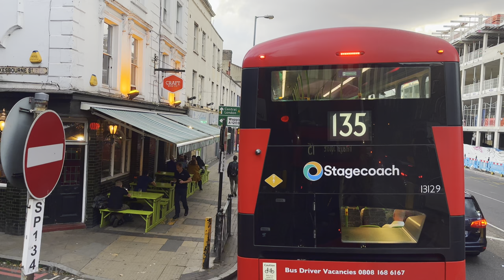Upper-Deck Sunset POV aboard London Bus Route 15 | London Bus Ride from Blackwall to Charing Cross 🚌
[4K HDR] Upper-Deck Sunset POV aboard London Bus Route 15 | London Bus Ride from Blackwall to Charing Cross 🚌

Welcome to the ultimate London bus ride experience! Hop on board for a mesmerizing journey from Blackwall in East London to Charing Cross in Central London, all from the comfort of the upper deck, as the sun sets over the city. Get ready for breathtaking views of iconic landmarks, bustling streets, and the vibrant atmosphere of London.

In this immersive POV video, you'll feel like you're right there in the heart of the city, enjoying the sights and sounds of one of the world's most famous cities. Whether you're a London enthusiast or simply curious about this incredible journey, this video is for you.

🎥 Our high-quality recording captures every detail, ensuring you don't miss a thing. Sit back, relax, and enjoy this virtual London adventure with us. Filmed in stunning 4K resolution, it's the next best thing to being there!

🗓 Date filmed:  Wednesday - September 13, 2023
📍Filming location: Bus 15 - Blackwall to Charing Cross - London 🇬🇧
🗺Route length: 6.2 miles (10 km)

🚦BUS STOPS:
00:00 🅱️ BLACKWALL STATION
01:00 🅱️ POPLAR HIGH STREET/BLACKWALL
03:24 🅱️ BAZELY STREET
04:43 🅱️ POPLAR RECREATION GROUND
06:06 🅱️ UPPER NORTH STREET
06:58 🅱️ UNIVERSITY OF CUMBRIA IN LONDON
08:19 🅱️ BURDETT ROAD
09:32 🅱️ LIMEHOUSE TOWN HALL
10:31 🅱️ LOWELL STREET
11:19 🅱️ LIMEHOUSE STATION
14:15 🅱️ STEPNEY METHODIST CHURCH
14:45 🅱️ MARION RICHARDSON SCHOOL
15:09 🅱️ EXMOUTH ESTATE
16:00 🅱️ ST MARY'S & ST MICHAEL'S CHURCH
17:40 🅱️ WATNEY MARKET
18:39 🅱️ NEW ROAD
19:33 🅱️ HENRIQUES STREET
25:33 🅱️ ALDGATE EAST STATION
26:40 🅱️ ALDGATE STATION
27:29 🅱️ MINORIES
29:47 🅱️ TOWER OF LONDON
33:10 🅱️ GREAT TOWER STREET
34:45 🅱️ MONUMENT STATION
41:50 🅱️ CANNON STREET STATION
44:24 🅱️ ST PAUL'S CHURCHYARD
45:27 🅱️ ST PAUL'S CATHEDRAL
46:14 🅱️ CITY THAMESLINK STN/LUDGATE CIRCUS
48:29 🅱️ FETTER LANE
49:10 🅱️ CHANCERY LANE
49:58 🅱️ THE ROYAL COURTS OF JUSTICE
53:51 🅱️ ALDWYCH/AUSTRALIA HOUSE
55:27 🅱️ ALDWYC/DRURY LANE
57:07 🅱️ SAVOY STREET
58:36 🅱️ BEDFORD STREET
1:00:08 🅱️ CHARING CROSS STATION